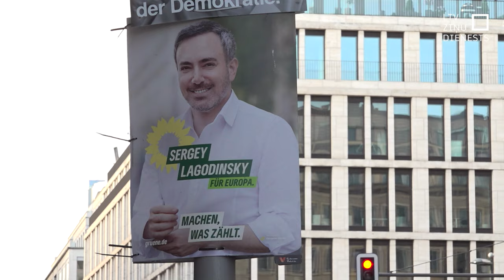LTV no Berlīnes: arī Vācijā manāma politiskā viļņošanās pēc Eiropas Parlamenta vēlēšanām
Lielākais mandātu skaits Eiropas Parlamentā (EP) ir Vācijai – 96 krēsli jeb gandrīz astotā daļa no parlamenta deputātiem. Aizvadītajās vēlēšanās Vācijā valdošās partijas cieta zaudējumus, un izskanēja pat aicinājumi kancleram atkāpties, bet vērā ņemamus panākumus guva radikālāk labēji un kreisi noskaņoti spēki.